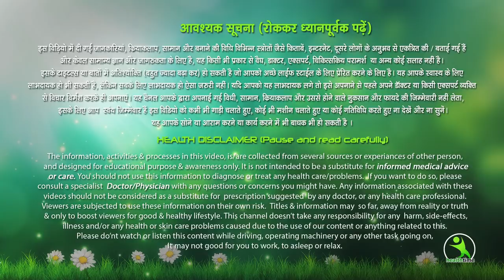पुरे दिन खाओ फिर भी वजन घटाओ। Indian Diet Plan To Lose Weight Fast In Hindi | Lose 10 Kgs In 10 Days